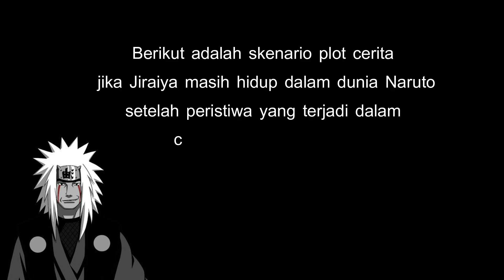NARUTO : THE LEGEND OF JIRAIYA | KISAH HIDUPNYA KEMBALI JIRAIYA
Vidio ini menyeritakan sedikit karangan skenario tentang Jiraiya yang hidup kembali setelah dianggap mati oleh semua orang di Konoha. Dan video ini dibuat hanya untuk hiburan dan memperingati sosok salah satu karakter legendaris terbaik di serial Naruto. ENJOY!!

Bagaimana jika Jiraiya hidup kembali, Jiraiya mati, Jiraiya vs Pain, Jiraiya Tsunade, Jiraiya theme, Jiraiya vs pain full fight